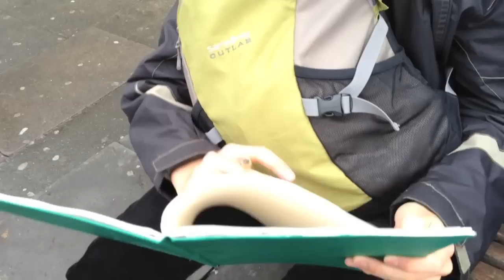Siglap UK Arts Programme 2012: Day 6